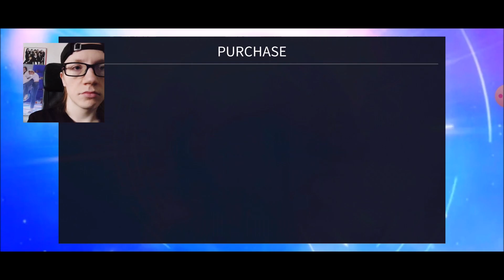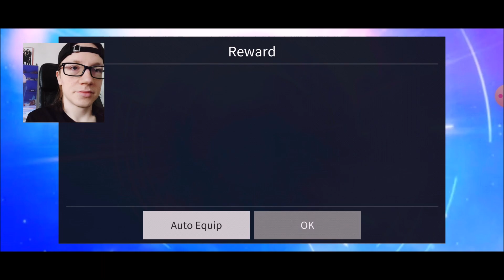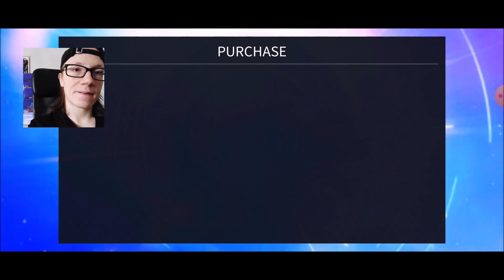COMPLETED TWICE 'ICON' LE Theme with 2950 diamonds AND 315,000 RP!!!! SuperStar JYPNation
THE STRUGGLE!! COMPLETED TWICE 'ICON' LE Theme with 2950 diamonds AND 315,000 RP! SuperStar JYPNation

superstar jyp,superstar jyp twice,superstar jyp twice icon,superstar jypnation twice, superstar jypnation twice icon, superstar jyp icon,twice superstar jyp,icon superstar jyp,twice icon superstar jyp